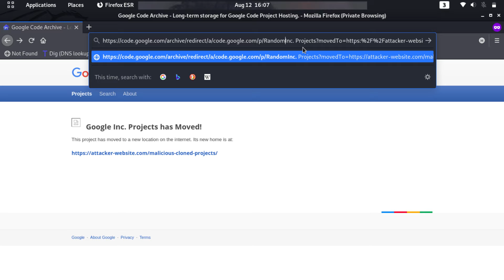Google Content Spoofing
Original Time of Finding Vulnerability -:  11 August 2021 at ( 21:46 PM no exact )